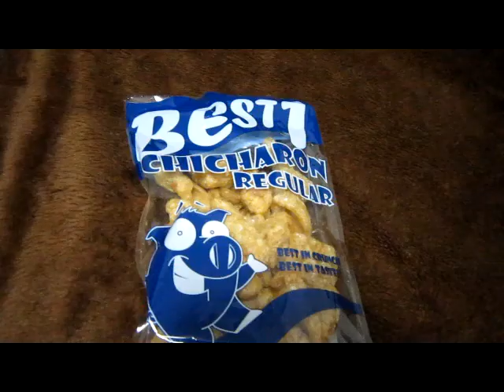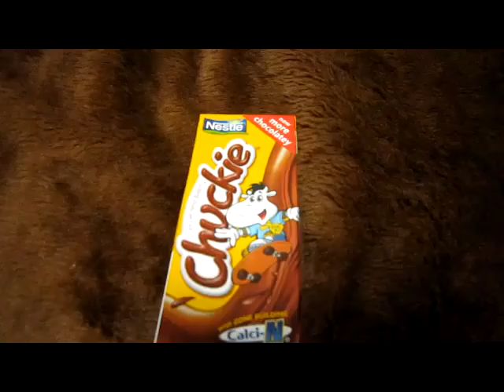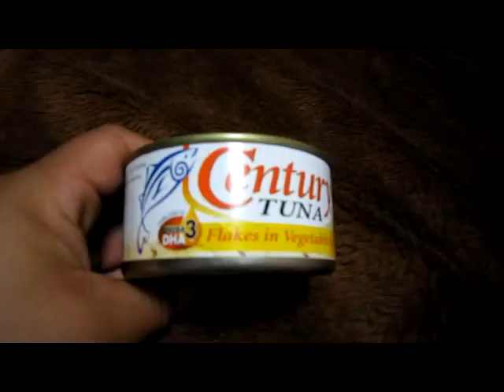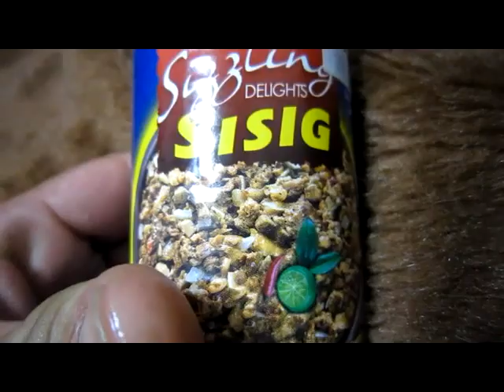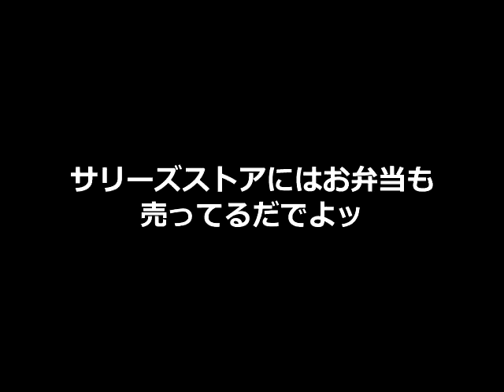フィリピンの輸入食材喰ったった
江東区のサリーズストアでフィリピン食材大量購入し、どんなものか調査しますた